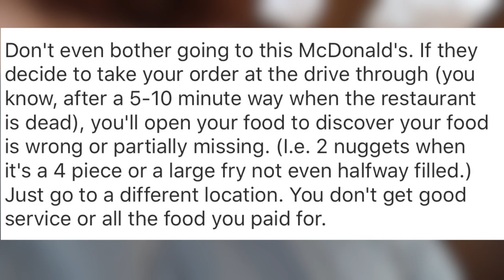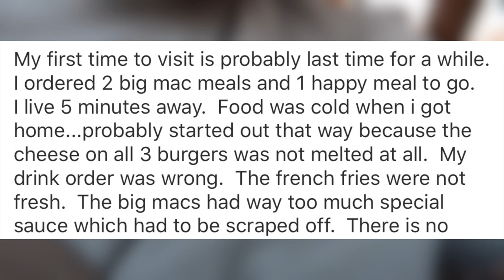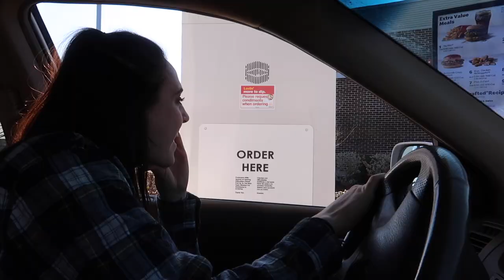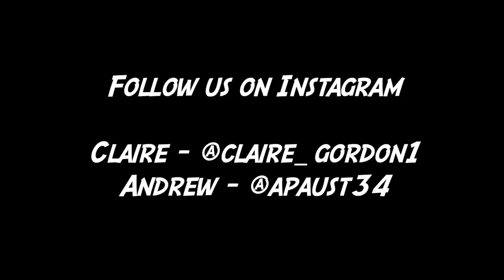I Went To The WORST Rated McDonald's In My Area! *SHOCKING*